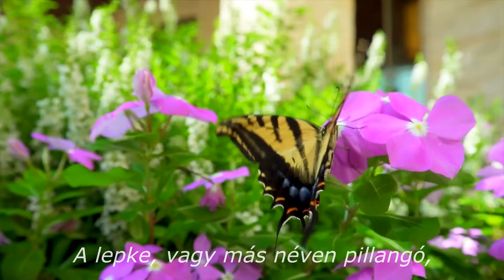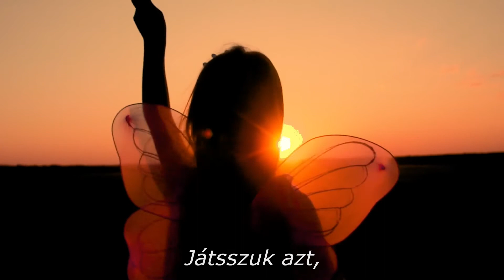LEPKE | Állatok kicsiknek | Ismeretterjesztő | Természetfilm | Magyar szókincs bővítése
A lepke, vagy más néven pillangó,
imádja a virágokat.
Igazából belőlük táplálkozik,
nektárt keresve a szirmaik között.
Nagyon sok színben léteznek,
és a szárnyuk mintázata is változatos.
Vajon gondolná valaki hogy egy ilyen,
vidám hernyóból születnek?
Pedig így van,
először a hernyó begubózik,
majd gyönyörű pillangóvá változik át,
hogy aztán a kertekben repülhessen.
Figyeljük meg a mozgásukat,
milyen kecsesen lebegnek.
Szinte kedvünk lenne ugye elkapni egyet?
Esetleg lepkehálóval sikerülhet,
de majd engedjük azért vissza,
sokkal jobb nekik a természetben.
Érdemesebb inkább lepkeházakban látogatni őket,
ahol akár megsimogatni is engedik magukat.
Hazaérkezve aztán rajzoljuk le mit láttunk,
vagy mutassuk el a kezünkkel.
Játsszuk azt,
hogy lepkék vagyunk!

Feliratkozás a csatornára a linken